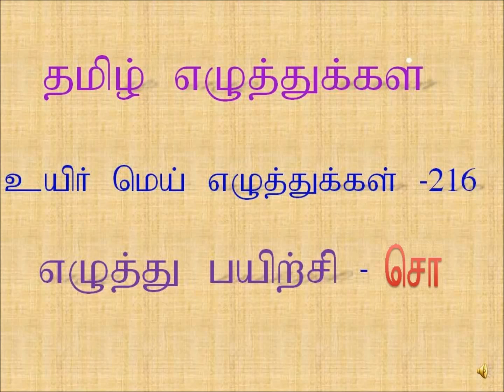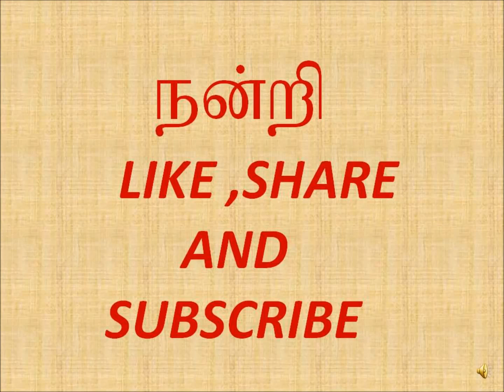Tamil Language/Tamil alphabet/How to Write"SO"UyirMei Eluththukkal/தமிழ் எழுத்து"சொ "எழுதும் முறை